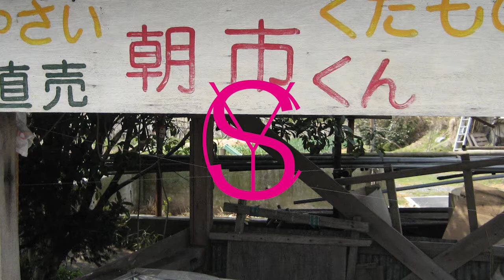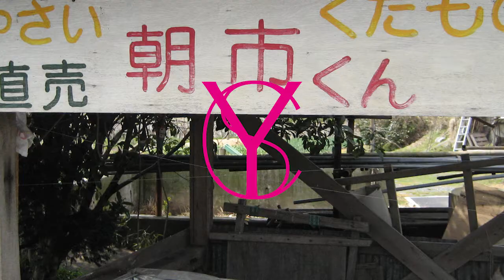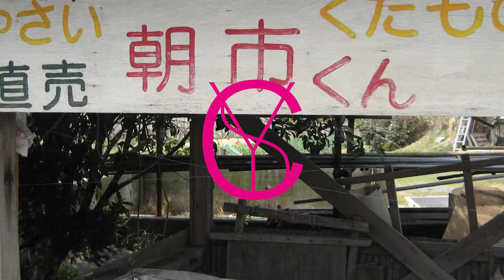Yosemite Central Station - ヨセミテの祈り